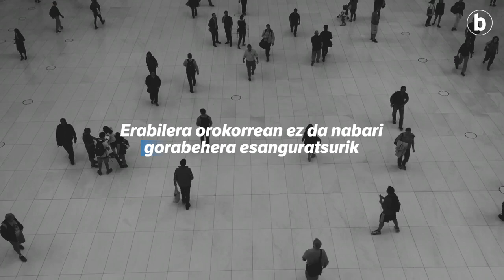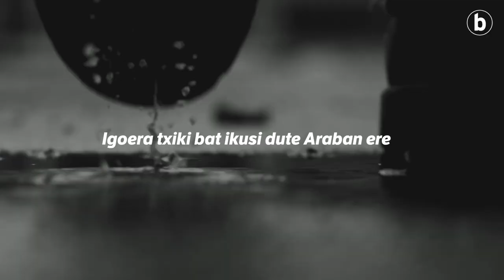Euskararen kaleko erabilera orokorra duela sei urteko bera da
| Beherakada eten da, baina ez irauli. Hala gertatu da euskararen kale erabilerarekin, duela sei urtetik hona. Hots, argazki orokorra ez da aldatu: %12,6k egiten dute euskaraz kalean, zortzi lagunetik batek. Kaleko erabileraren zortzigarren neurketaren emaitzak argitaratu ditu Soziolinguistika Klusterrak, eta erabilera orokorrean ez da nabari gorabehera esanguratsurik. Hori, bere horretan, bada adierazgarria, oso bestelakoa baitzen 2016ko behaketak erakutsi zuen argazkia: 2011koak erakutsitako beheranzko joera berretsi zuen, eta erabilera orokorra, lehen aldiz, 1997koaren azpitik kokatu zuen. Ikusi beharko da, beraz, hurrengo neurketak tendentzia hori nora daraman, gora edo behera.